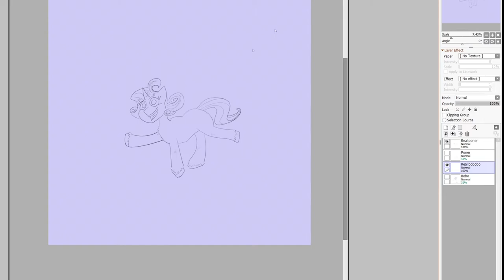When you can't go one project without drawing Bobobo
Hes a willlllld challenger!